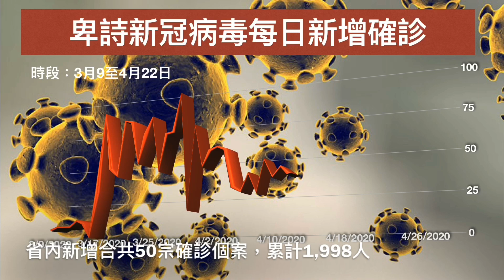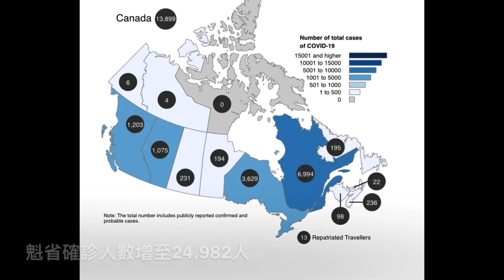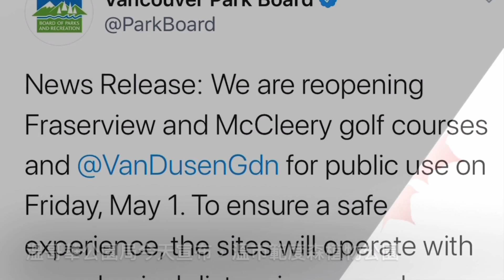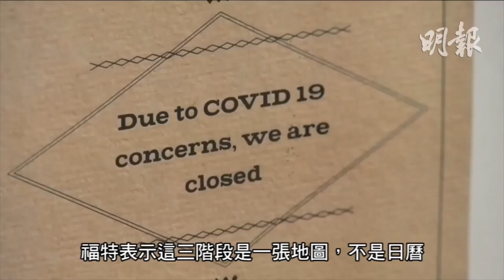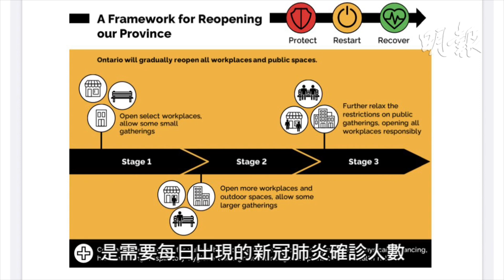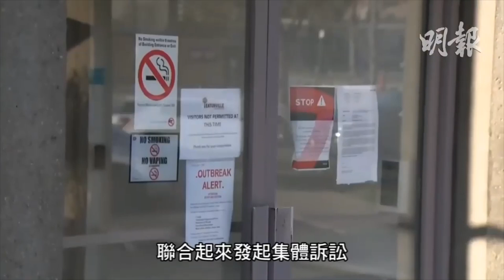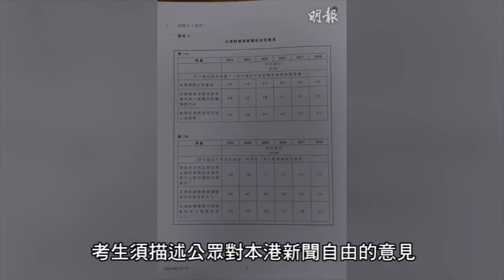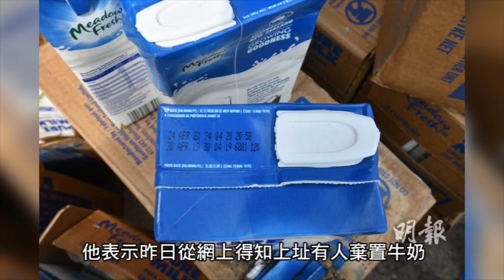明報溫哥華530新聞（4月27日）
1. 卑詩兩天增50宗確診3人疫亡 再有長期護理院爆疫情
2. 溫市英吉利海灣50人遊行 反封城「居家令」
3. 范度森植物公園、溫市兩高爾夫球場下月重開